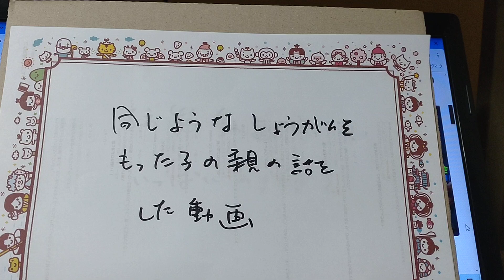同じような障害を持った方が…っていう動画を作りましたが。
親御さんが全部わかるかっていうと、
わからない場合もあるよね、っていう動画。

だとすれば、ますます健常者がわかることは
わかろうとする方もいますが、
なかなか、わからない場合もある・・・

で、神奈川県のような事件も発展してきてしまうのでは…？
と、思う。
　あくまでも私個人の意見です